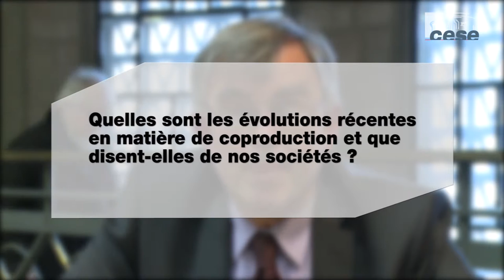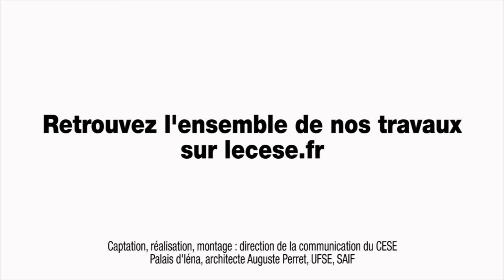Questions à Dominique DESJEUX, Université Paris - Descartes - cese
Questions à M. Dominique DESJEUX, professeur émérite d’anthropologie sociale et culturelle à l’Université Paris - Descartes, auditionné par la Section des activités économiques du CESE dans le cadre de la saisine : "La coproduction à l’heure du numérique : quels risques et quelles opportunités pour le consommateur et l’emploi ?".